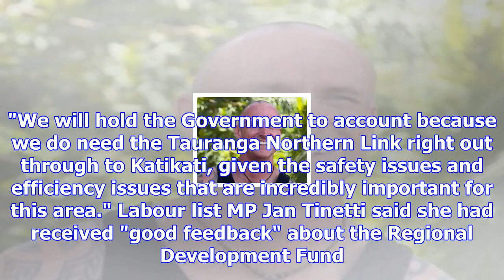Regional development fund 'pathetic': english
Bill English made his first visit to Tauranga on Wendnesday as Leader of Opposition and slammed the ...